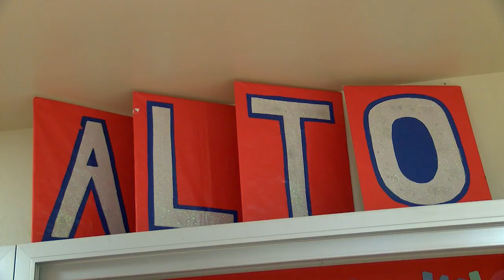PALO ALTO WEBSITE 2023